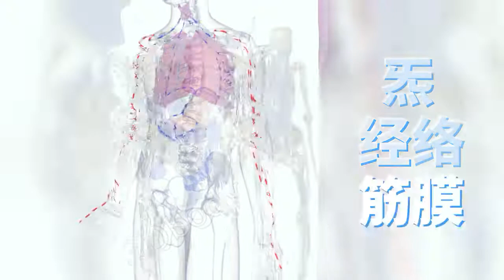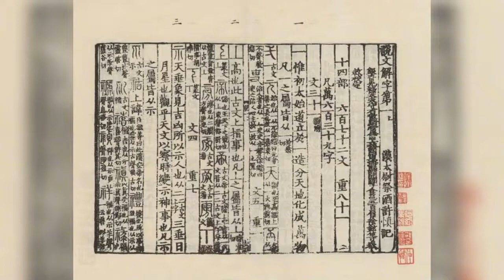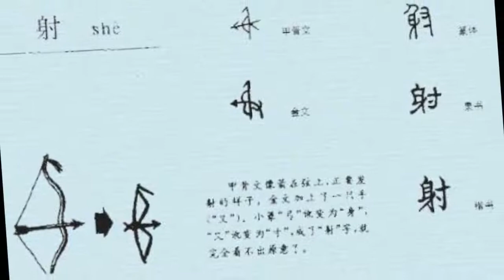内练一口气，可不是空气的气，先学字再练功，事半功倍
气 氣 炁，内练一口啥？